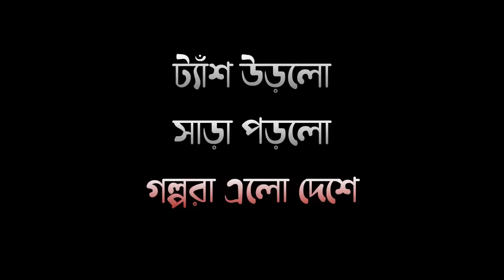TyanshGoru | Mohasholer Toep (মহাশোলের টোপ) | Himadri Kishore Dasgupta | Bengali Thriller Suspense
ট্যাঁশ গরুর পরিবেশনায় আজ আপনারা শুনছেন হিমাদ্রিকিশোর দাশগুপ্তের লেখা "মহাশোলের টোপ"।

কথক : সৌভিক
রমানাথ : রূপণ দাসগুপ্ত
অঘোর সন্ন্যাসী : দীপ
রাজাবাবু : রাজা ভট্টাচার্য
বিপিন : শুভদীপ
রাজাবাবুর কর্মচারী : এনামুল
গ্রামবাসী : তমাল, ইভান

প্রচ্ছদ : ইন্দ্রজিৎ
গল্পের নাট্যরূপ, আবহ এবং নির্দেশনা : সৌভিক

© This content is copyrighted to Tyansh Goru. Use or commercial display or editing of the content without proper authorization is not allowed.